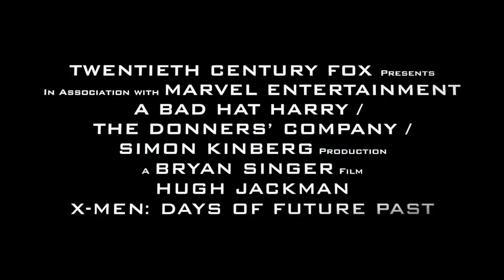X Men Days of Future Past Featurette Extinction 2014 Halle Berry Movie HD #1